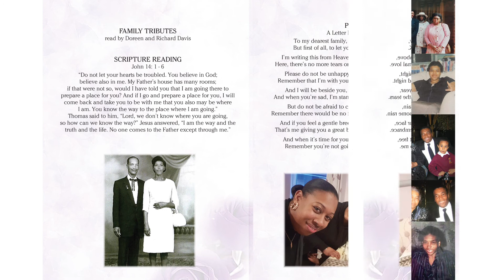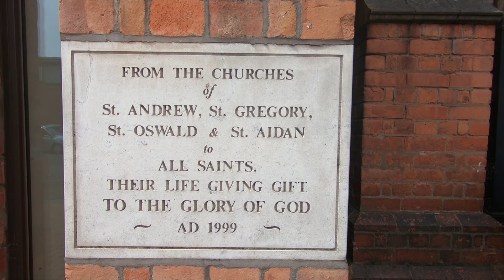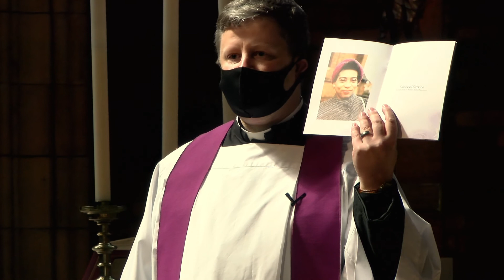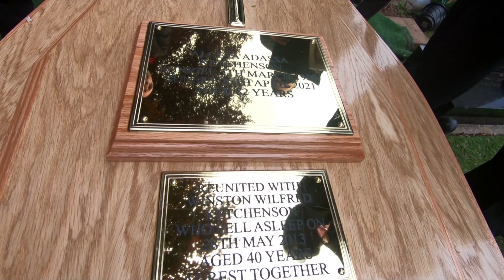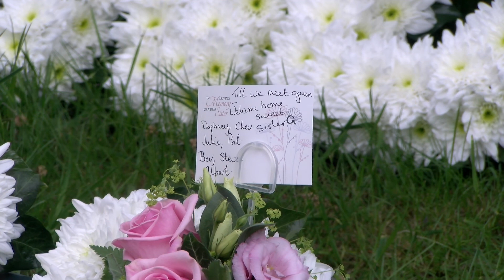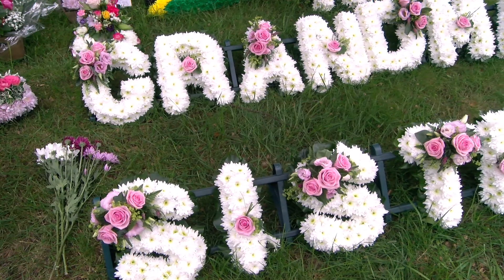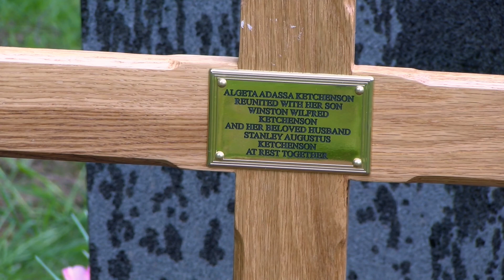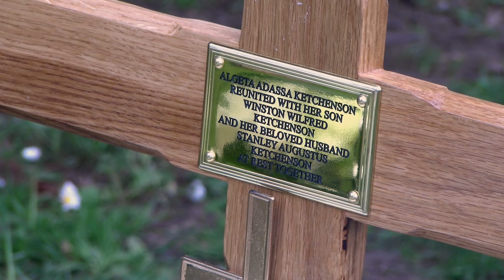Algeta Ketchenson edited Funeral Video All Saints Church & Witton Cemetery Birmingham Dan Ross JSPV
The 'edited version' funeral service for Algeta Ketchenson at All Saints Church Small Heath Birmingham and Witton Cemetery.

Funeral video & streaming started from the church All Saints Church Small Heath, followed by the cortege  to Witton Cemetery for the burial service.

This service has been streamed and recorded with multiple cameras and audio microphones in HD quality, edited and available here to view at JSPV3 on YouTube.

If you've benefited from viewing this video then please also search for Google 'Reviews John Stephens Photography & Video' look for a button link 'Write a Review', using that link to kindly leave your review.

Funeral Directors - Daniel Ross Funerals
Service conducted by Father Julian Sampson